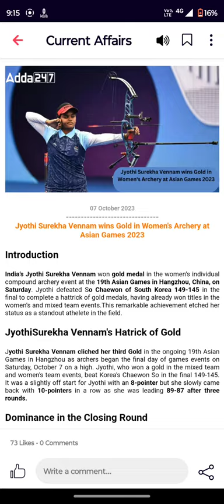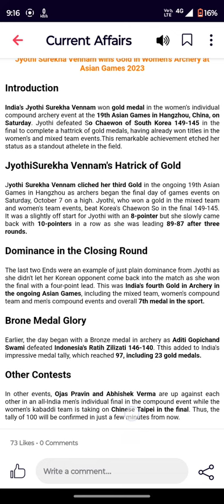Jyothi Surekha Vennam wins Gold in Women's Archery at Asian Games 2023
07 October 2023
Introduction
India’s Jyothi Surekha Vennam won gold medal in the women’s individual compound archery event at the 19th Asian Games in Hangzhou, China, on Saturday. Jyothi defeated So Chaewon of South Korea 149-145 in the final to complete a hattrick of gold medals, having already won titles in the women’s and mixed team events.This remarkable achievement etched her status as a standout athelete in the field.

JyothiSurekha Vennam's Hatrick of Gold
Jyothi Surekha Vennam cliched her third Gold in the ongoing 19th Asian Games in Hangzhou as archers began the final day of games events on Saturday, October 7 on a high. Jyothi, who won a gold in the mixed team and women's team events, beat Korea's Chaewon So in the final 149-145. It was a slightly off start for Jyothi with an 8-pointer but she slowly came back with 10-pointers in a row as she was leading 89-87 after three rounds.

Dominance in the Closing Round
The last two Ends were an example of just plain dominance from Jyothi as she didn't let her Korean opponent come back into the match as she won the final with a four-point lead. This was India's fourth Gold in Archery in the ongoing Asian Games, including the mixed team, women's compound team and men's compound events and overall 7th medal in the sport.

Brone Medal Glory
Earlier, the day began with a Bronze medal in archery as Aditi Gopichand Swami defeated Indonesia's Ratih Zilizati 146-140. Tthis added to India's impressive medal tally, which reached 97, including 23 gold medals.

Other Contests
In other events, Ojas Pravin and Abhishek Verma are up against each other in an all-India men's individual final in the compound event while the women's kabaddi team is taking on Chinese Taipei in the final. Thus, the tally of 100 will be confirmed in just a few minutes from now.